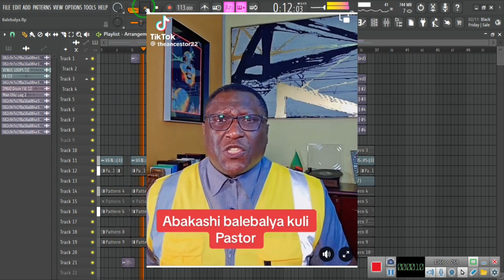Simon Mwewa Lane - Abakashi balebalya kuli ba Pastor